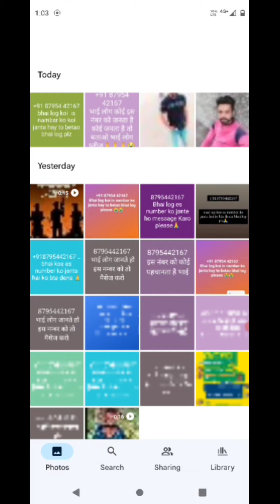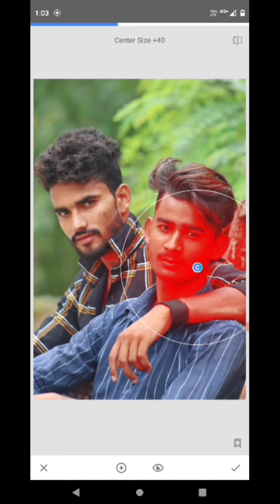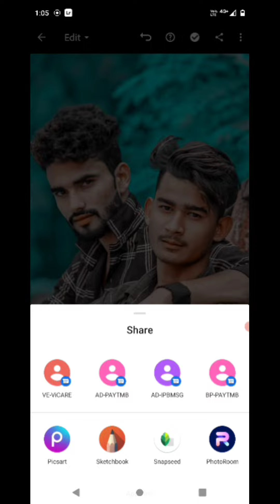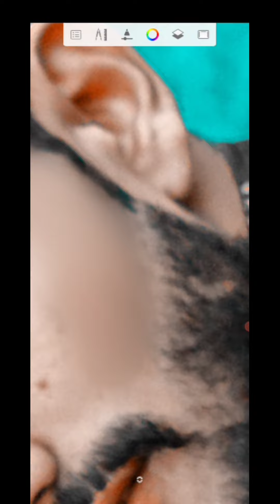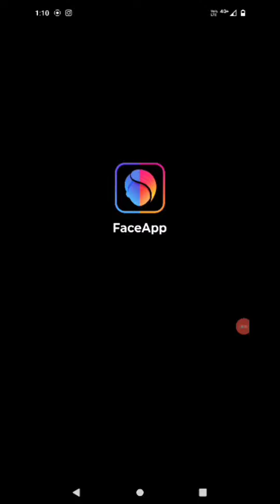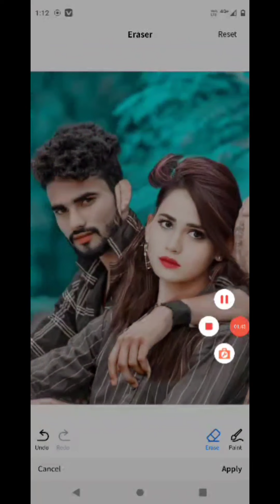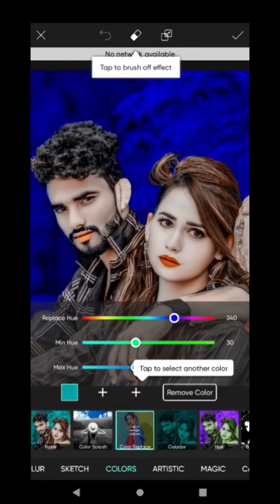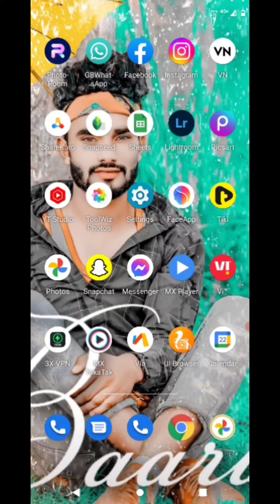ऐसा कोई नही बताएगा त्रिक में